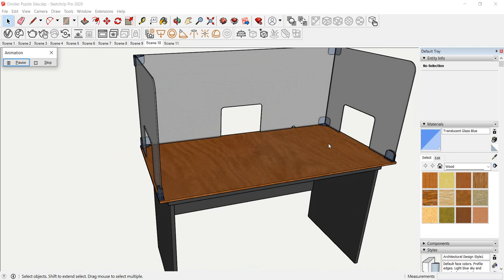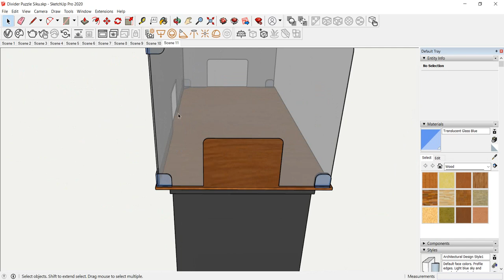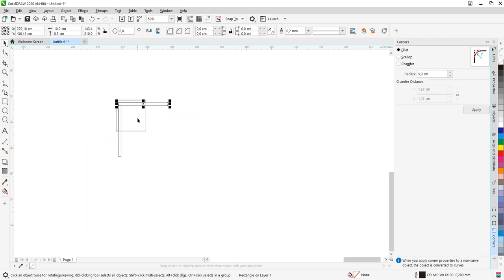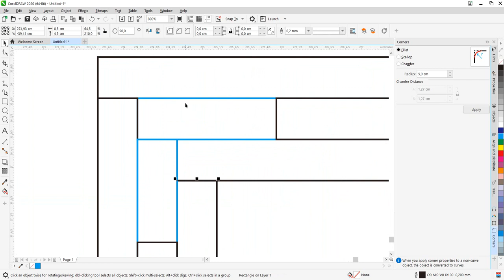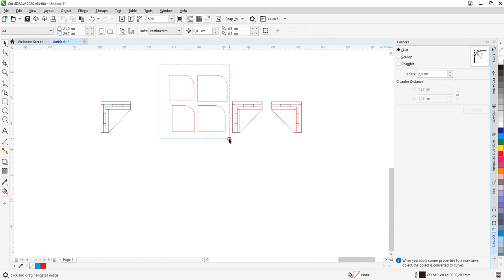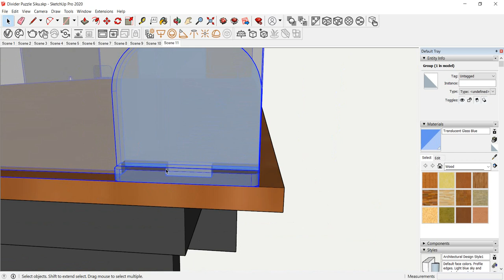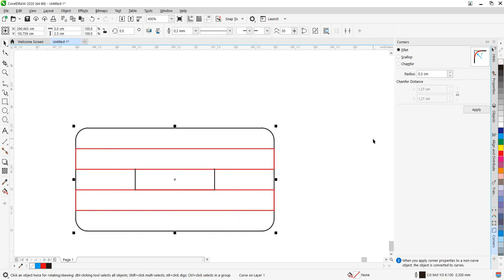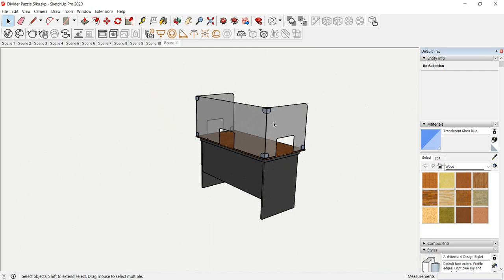Tutorial Membuat File Potongan Akrilik Divider Puzzle - Pembatas Meja Akrilik Tanpa Lem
Divider Akrilik Puzzle Sangan direkomendasikan untuk pengiriman jarak jauh karena tidak memakan tempat / volume pengiriman. Selain itu penggunaan divider puzzle juga sangat fleksibel karena perakitan yang relatif lbih mudah dab dapat dibongkar pasang tanpa bantuan teknisi sekalipun.

teknik penguncian divider puzzle disesuaikan dengan ketebalan bahan akrilik yang digunakan sehingga tetap kokoh sekalipun dalam ukuran besar.